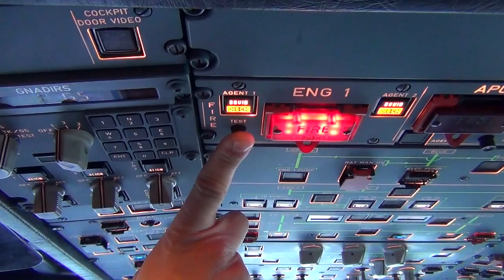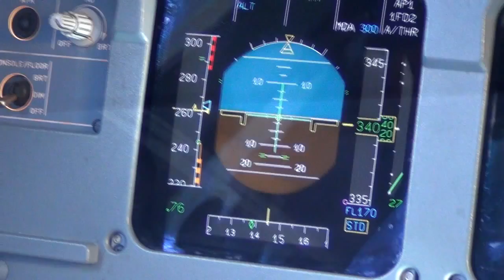A321 Cockpit Flight "The Aviators" - Trailer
As a part of "The Aviators" you will join Captain Anders and his crew on a flight from Stockholm to Hurghada in an Airbus a321. There was a total of ten cameras in the cockpit to get the ultimate flight experience.

And thanks to roxetterc747 who filmed the outside view of the take off.